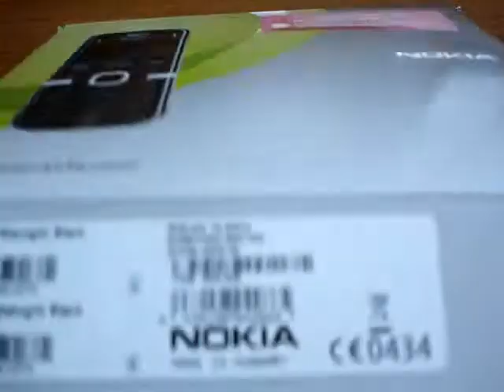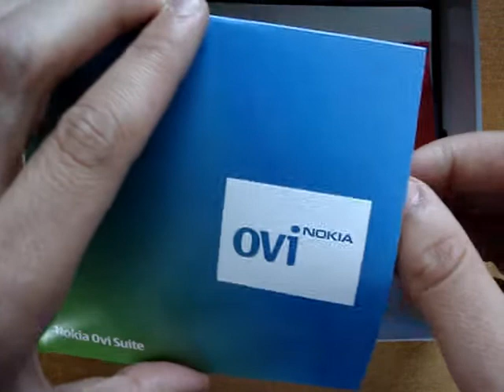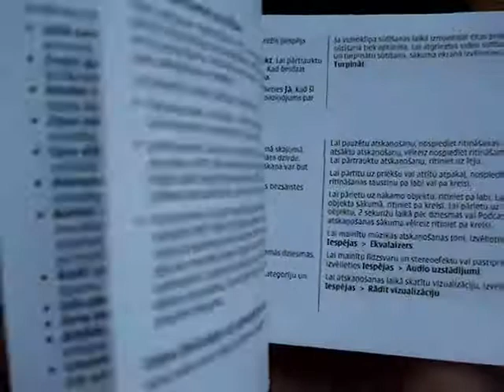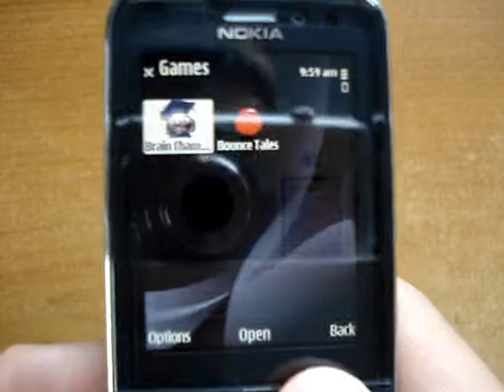Nokia 6730 classic unboxing